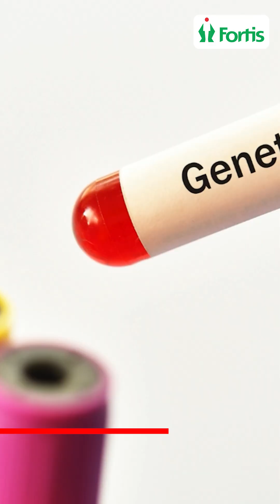Significance of Family History In Cancer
Did you know your family history can play a significant role in determining your risk of cancer? 🧬 Understanding inherited genetic factors can help in early detection, prevention, and better treatment planning.

In this video, our expert doctor explains the importance of knowing your family’s cancer history, how it impacts your health, and when to consider genetic screening or preventive checkups. Being aware of your risk can help you take the right steps at the right time.

📍 Fortis Hospital, Mulund
👨‍⚕️ Expert insights from our experienced specialists